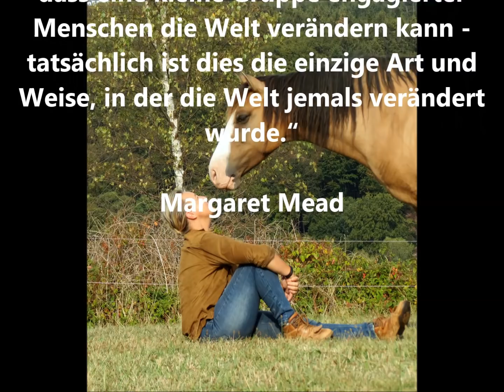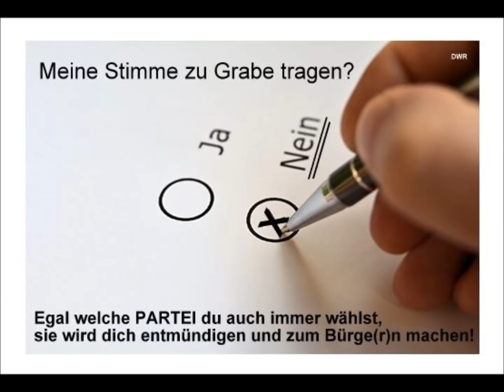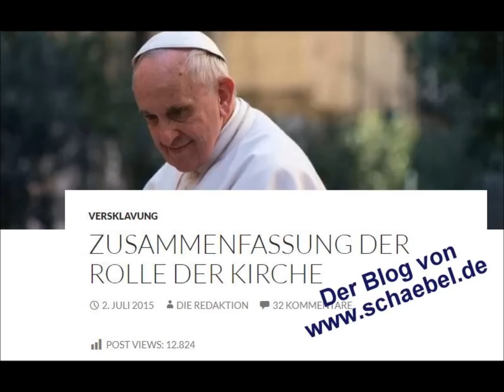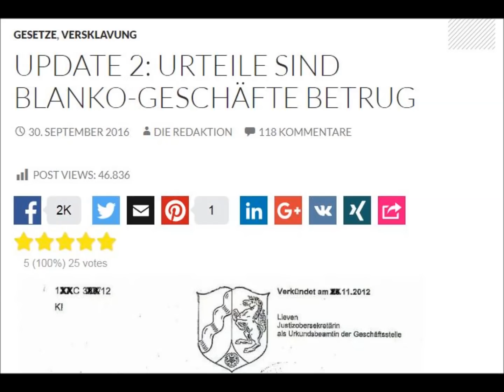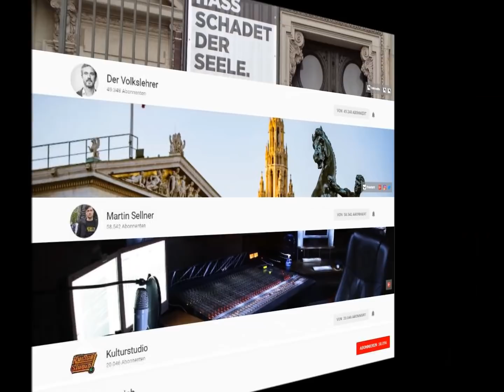Kommerz-Bonbon; NuoViso, BewußtTV etc; Aufbau DWR-Domain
Auch wegen einer willkürlichen, unbegründeten Sperrung von einem unserer Beiträge hier im DWR-Kanal, gibt es sehr bald eine Ausweich-Möglichkeit, wir arbeiten fieberhaft daran … und geben Euch hier umgehend Bescheid.

Erneut ein Dankeschön und eine Bitte an Euch im Beitrag …  zudem noch ein bisschen MehrWERT, ein Bonbon für die Möglichkeiten, die sich mit dem Werkzeug Kommerz eröffnen können.

Viel Spaß und wie immer, laßt nen Daumen und ein Abo da … und verteilt diesen Beitrag doch bitte auch so weitläufig wie unseren Letzten, DANKE !!! Ausarbeitungszeit* für Filmaufnahmen, Fotobearbeitung, Schnitt, Vertonung und Filmbearbeitung: 7,5 Stunden (*Ergo Rabatt auf die Lebenszeit 7,5 Std.)

Unser Tun darf auch gerne in Form von digitalen „Euronen“ („Schuldgeld“) als Energieausgleich unterstützt werden.
VIELEN DANK !!!

Gemafrei Hintergrundmusik von terrasound.de